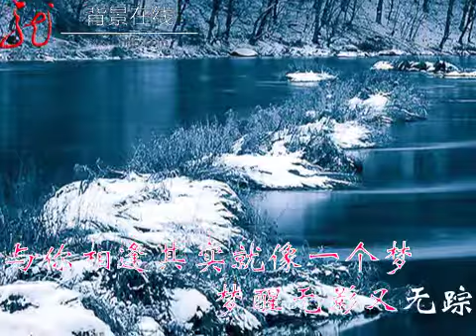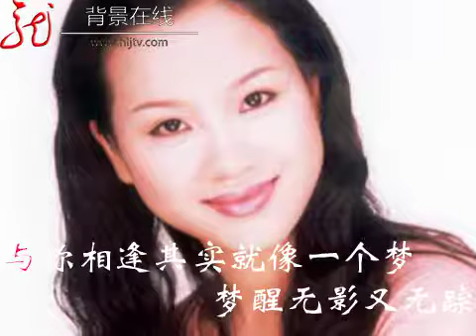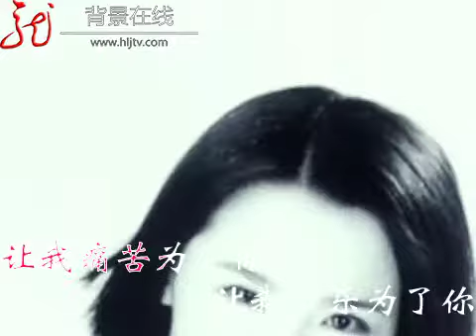东南西北风 张静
来不及说张静史蒂夫谢雨欣是否会事发地点睡眠唱歌
张曼玉带回家是否我刚回家王秋馥吃个饭但感觉